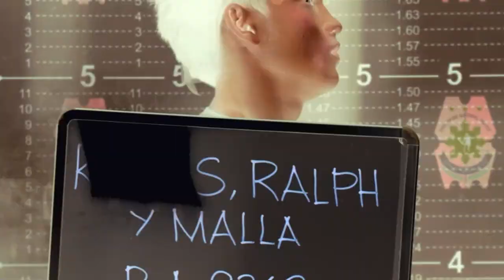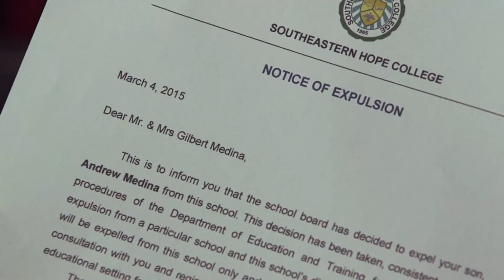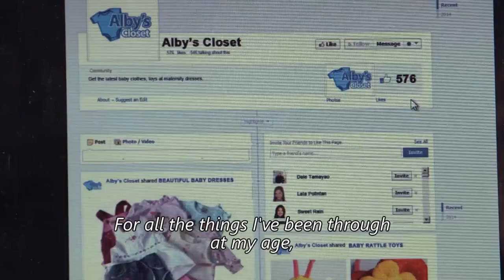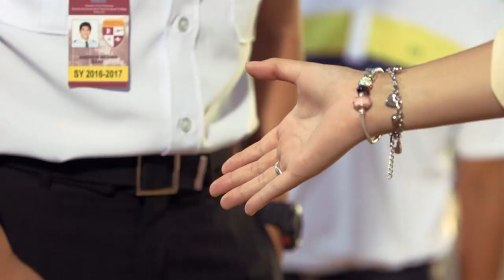Bagito Sample Episode 03032015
Ready to face the world, but not quite ready to deal with real life.